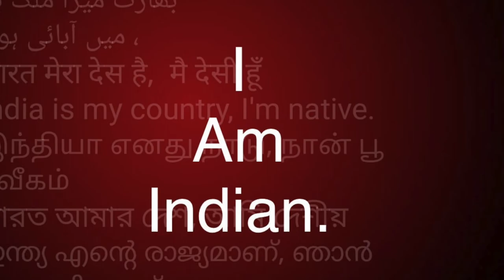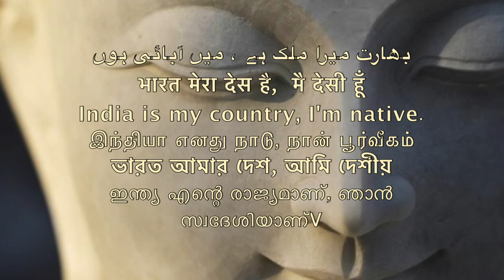समण संघ क्या है WE THE people /Sudhir Raj Singh/WE THE PEOPLE